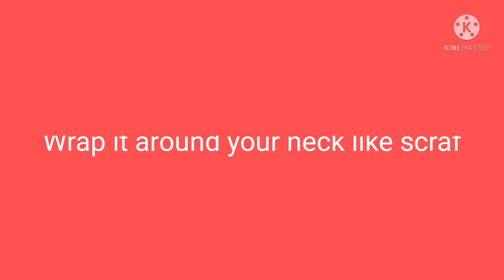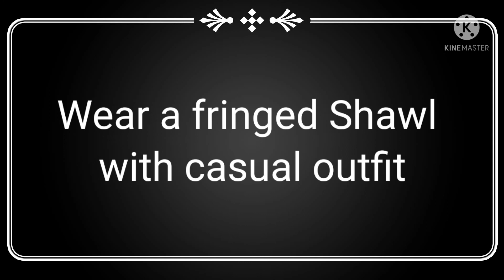different ways wear shawl in winter 😷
owner.